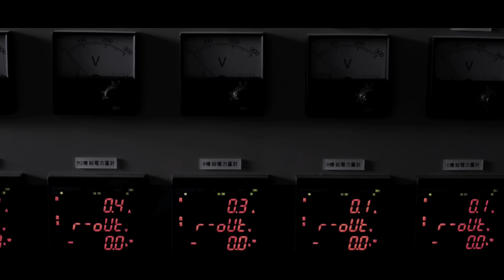NIKKOR Special Movie Optical Glass｜ ニコン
Nikonはファインダーを覗く全ての人の信頼に応える最高品質のレンズを作り続けます。

ひとつひとつ丁寧につくる様子から、NIKKORレンズに対する情熱とクラフトマンシップが感じられます。

NIKKORレンズの礎となる光学ガラスの製造工場の様子をD800で写したムービーです。